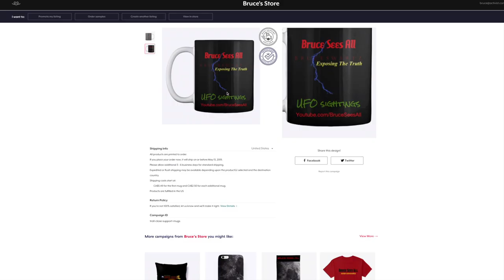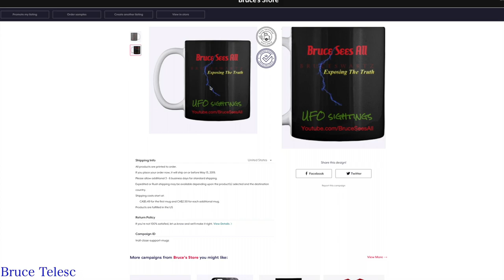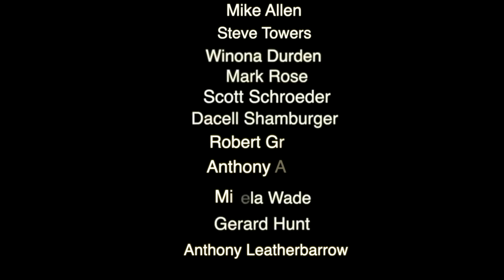Infrared Footage Plus UFO Sightings On The Lunar Surface